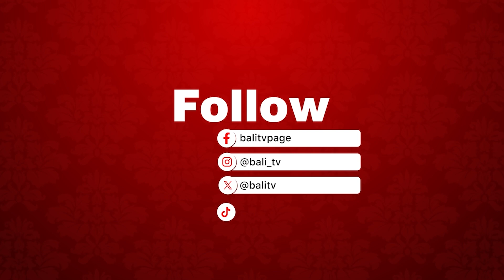MEMAHAMI KONSEP KETUHANAN DALAM AGAMA HINDU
Konsep ketuhanan “Eka Twa Aneka Twa Swa Laksana Bhatara”, istilah ini bersumber dari naskah lontar yang bercorak Siwa yaitu Jnana Sidhanta. Apa maknanya? berikut penjelasan Ida Pandita Mpu Jaya Acharya Nanda